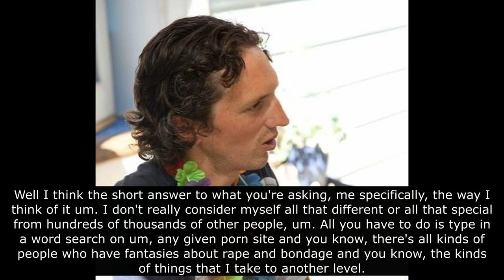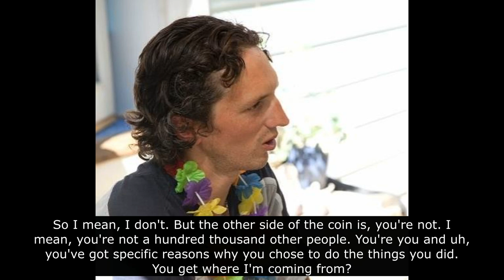Serial Killer Israel Keyes | It's Kind Of A Hobby Of Mine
Serial killers love to learn and watch content about other serial killers. In this video, the name Robert Hansen is brought up.

The two most enjoyable and detailed books that I recommend reading about Israel Keyes:
Devil in the Darkness by JT Hunter
American Predator by Maureen Callahan